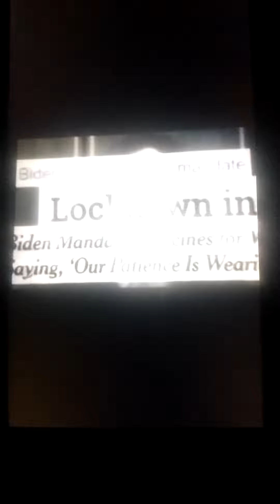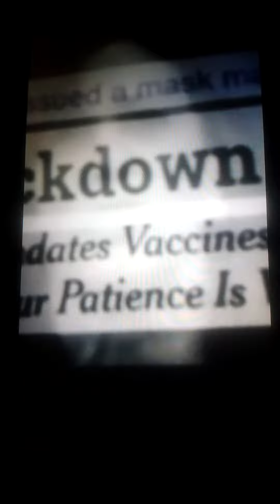Is That A Lizard Reptilian Neck 🤔 WTF 💥 DE~PORT That 👽 Heal'Z Up Harri'Z IT 👽 😀😂🤣😀😂🤣😀😂🤣😀😂🤣